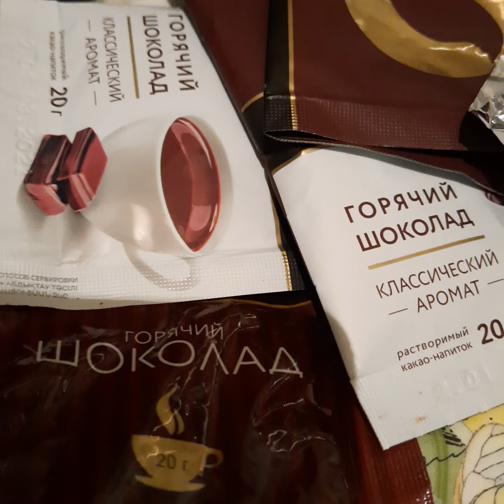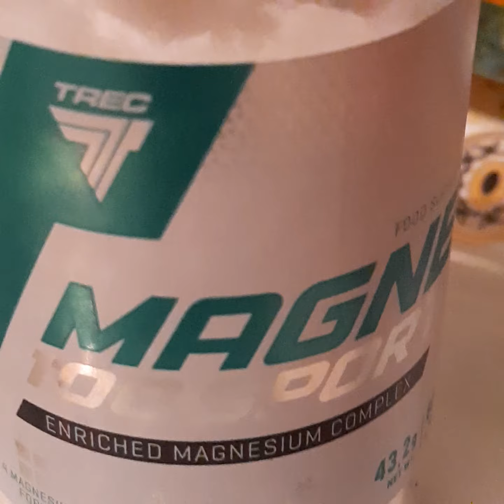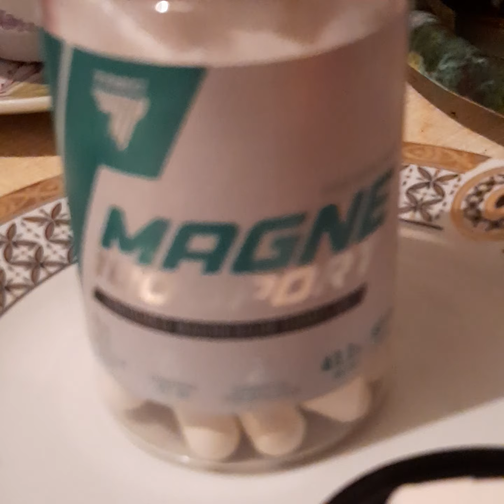Магний : три функции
У микроэлемента магния ( который из-за достаточно большого количества а организме человека, столовая ложка - 20г, нутрициологами причислен к макроэлементам)  есть три важнейших функции, а именно, связанных с работой нервной системы, с сократимостью мышечной ткани и с углеводным обменом. Где содержится магний в продуктах и сколько его требуется в сутки?